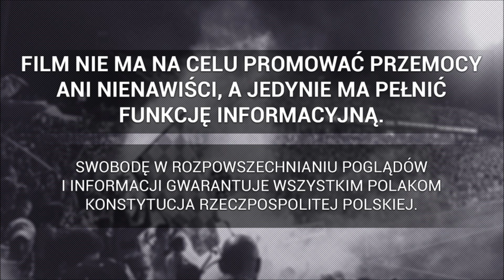Legia pod stadionem w Płocku | 11.09.2020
Wisła Płock - Legia Warszawa 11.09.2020
Widzów: 1.500